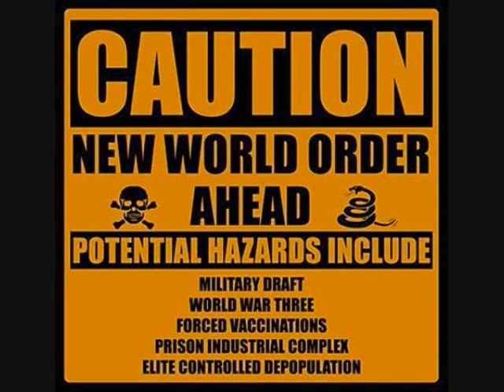Comfort Mind (Layne Staley, Pearl Jam & Stone Temple Pilots) - Understanding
Inner Peace Valley (Demo)
(Perfomed by Layne Staley , Pearl Jam & Stone Temple Pilots)